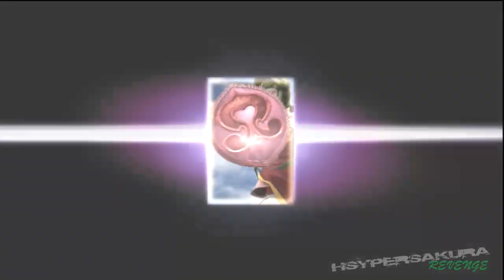SOUL CALIBUR Lost Swords - 王様・黄金の竜牙兵登場！G稼ぎにやっと出会いました！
"Soul Calibur Lost Swords Playthrough Quest Playlists" (再生リスト)

ソウルキャリバー ロストソーズ
イベントクエスト６－２　：　黄金の竜牙兵 (HARD)
難易度　：　☆☆☆☆☆
有効武器　：　闇属性
使用キャラ　：　ソフィーティア

注意：
こちらのクエストは期間限定で夜20:00~23:00 (2014/2/26)まで、
お金(G)稼ぎのチャンス特別クエストになっています。

Soul Calibur Lost Swords
Event Quest 6-2 :
Quest Level : ☆☆☆☆☆
Recommended Weapon : Dark Weapons
Character Used : Sophitia

NOTICE :
This is a limited Event Quest for only 4 hours
(2014/2/26) = (20:00pm ~ 23:00pm)
this is our chance to get more Money (G)

Soul Calibur Lost Swords Playthrough
Soul Calibur Lost Swords Walkthrough
Soul Calibur Lost Swords DLC (PSN)
ソウルキャリバー ロストソーズ攻略動画
ソウルキャリバー ロストソーズゲームプレー動画

Gameplay By : Hsyper ( HsyperSakura™ )
PSN ID : Hsyper
Game Title : Soul Calibur Lost Swords / ソウルキャリバー ロストソーズ
Game Console : Playstation 3
Game Publisher : Bandai Namco ©
Game Genre : Fighting
Date Released : February 6, 2014
Media : Digital Download (Available at SEN Store PSN)